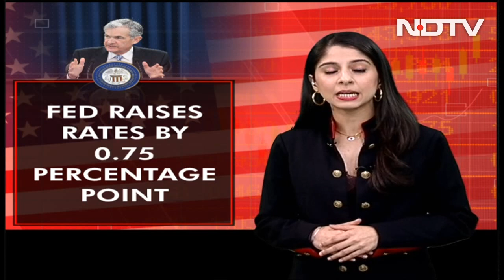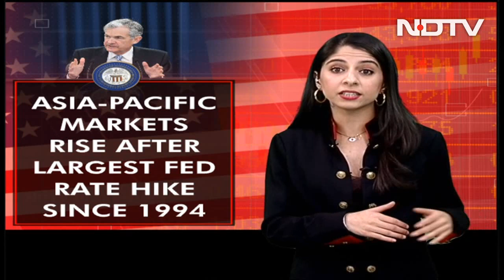US Federal Reserve Hikes Rates By 75 Basis Points: Key Takeaways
Despite the shadow of a recession hanging over the United States, the Federal Reserve announced a 0.75 percentage-point increase in interest rates, the biggest since 1994, to tackle a red-hot and soaring US inflation, NDTV's Parmeshwar Bawa explains.